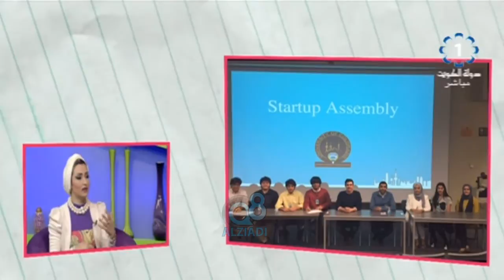لقاء مع "عبدالله أحمد شعبان" ممثل النادي الكويتي في جامعة بولدر في ولاية كولورادو عبر تلفزيون الكويت